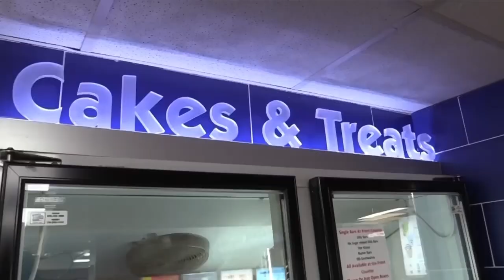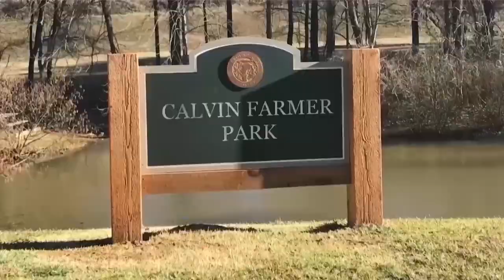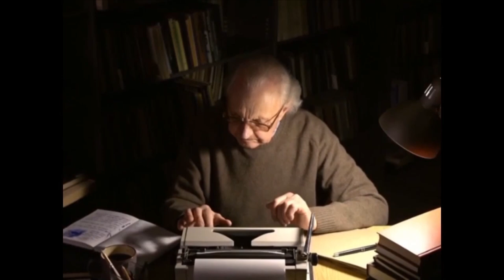Paul Kiker: Wise Beyond His Years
Aired: January 3rd, 2024

Kiker Wealth Management (Jasper, GA)
DQ Jasper